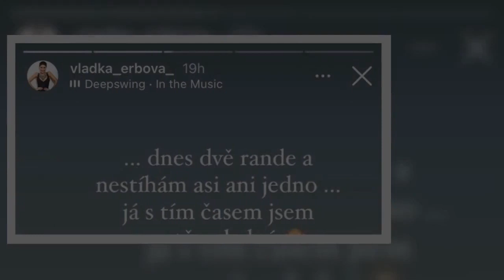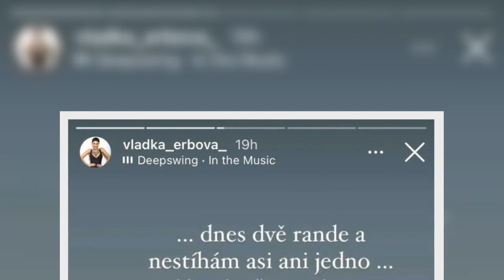Od rozchodu s hokejistou Michalem Gulašim (34) je Vlaďka Erbová (39) oficiálně sama. V poslední době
Od rozchodu s hokejistou Michalem Gulašim (34) je Vlaďka Erbová (39) oficiálně sama. V poslední době se stýká s exmanželem Zdeňkem Bahenským (34)...